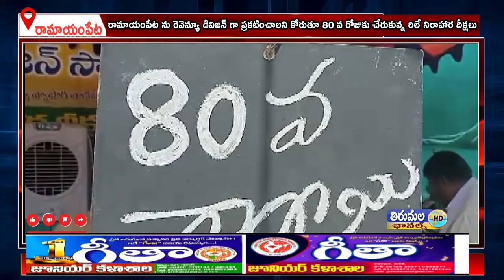రామాయంపేట ను రెవెన్యూ డివిజన్ గా ప్రకటించాలని కోరుతూ 80 వ రోజుకు చేరుకున్న రిలే నిరాహార దీక్షలు